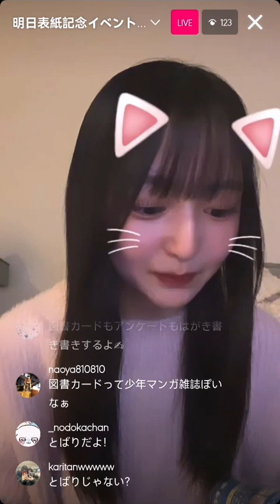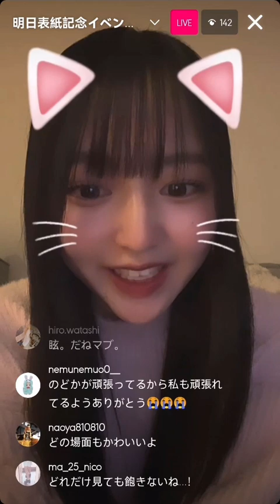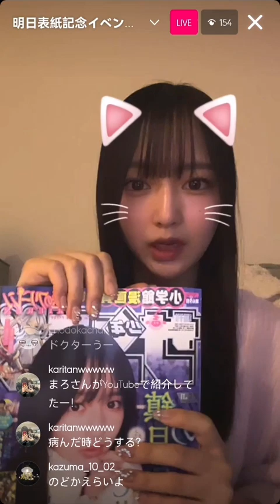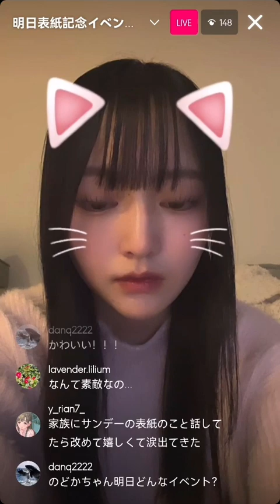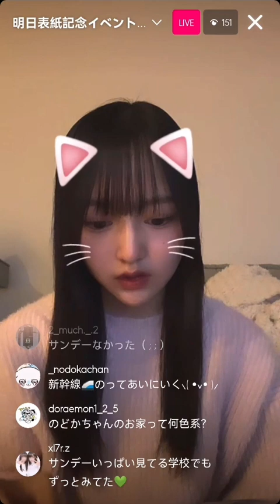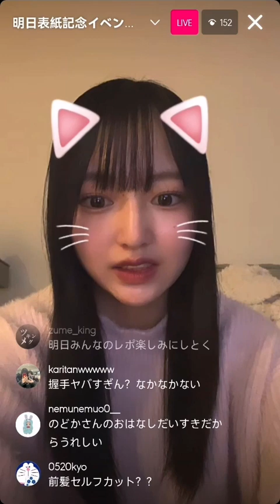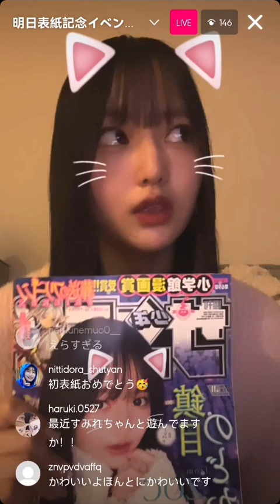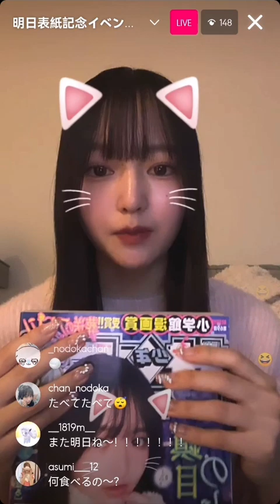Nodoka Shizume instagram live 080224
Nodoka Shizume